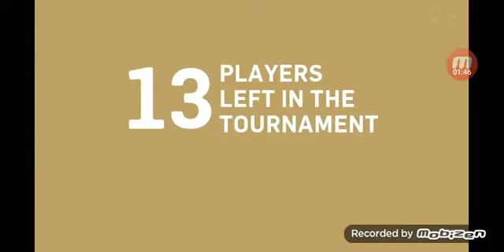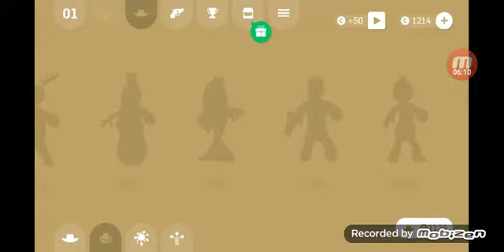GUMDINOKING VS PLAYERS